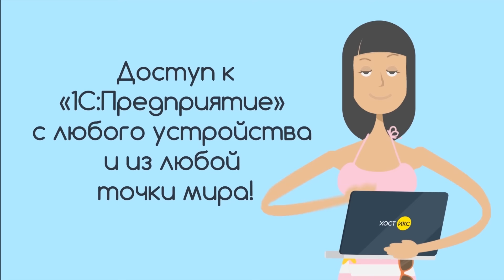Леонид Радзиховский (08.01.2016): Мигранты сделали всё, чтобы вызвать максимальную к себе ненависть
Гость:
Леонид Радзиховский - журналист

Ведущий:
Оксана Пашина

Мигранты сделали всё, чтобы вызвать максимальную к себе ненависть, максимальное отвращение, максимальное отторжение...Стая диких-диких обезьян…

Эфир: 8 января 2016 года